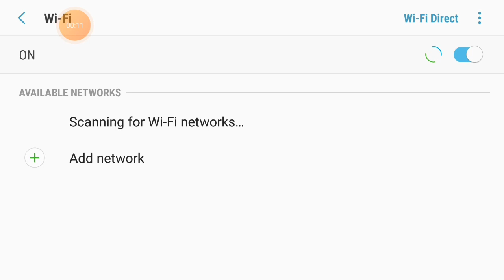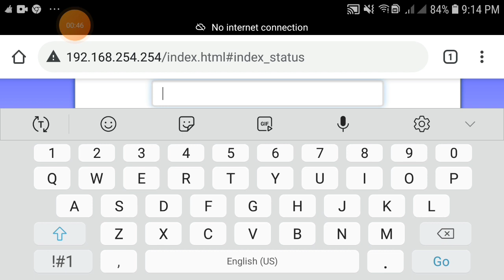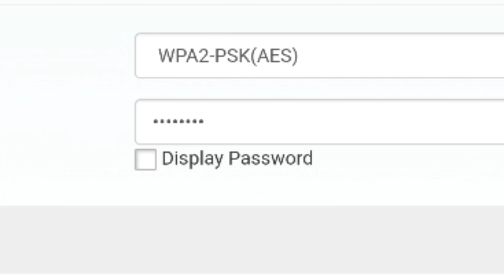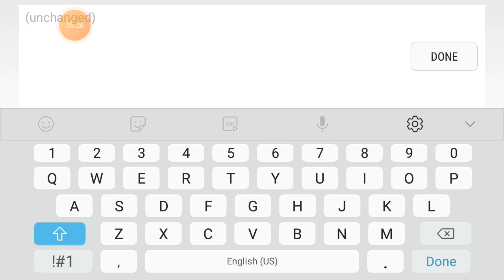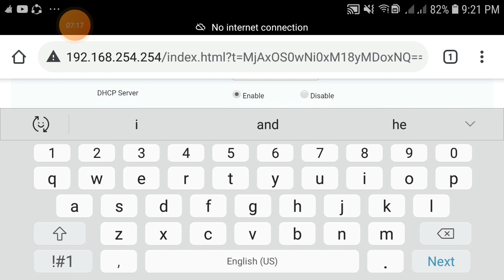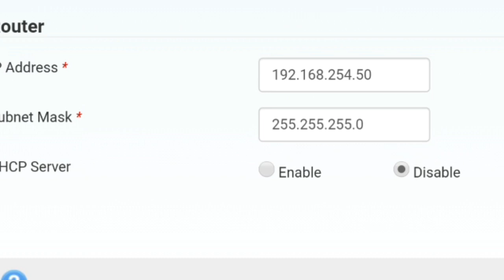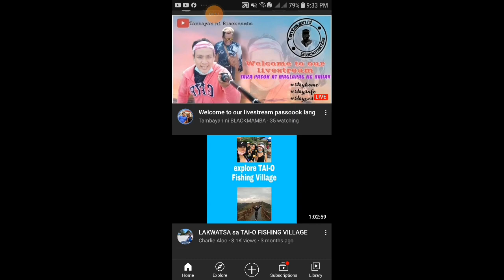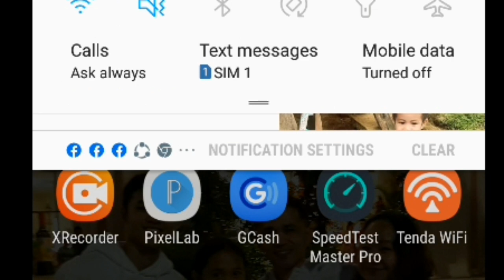HOW TO USE GLOBE AT HOME PREPAID WIFI AS WIFI EXTENDER OR WIFI ACCESS POINT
Paano gamitin ang lumang modem o globe home PREPAID wifi.
Quick CONFIGURATION pls! Watch..